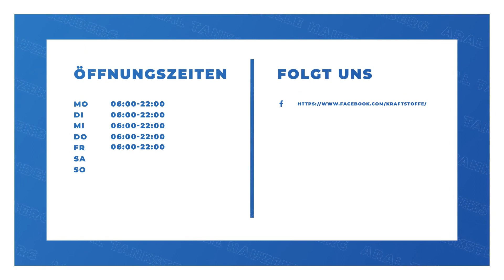ARAL Tankstelle Hauzenberg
ARAL Tankstelle Hauzenberg in Hauzenberg: Erfahre mehr über uns in diesem überblicksartigen Imagefilm. Finde heraus, wie du mit uns in Kontakt treten kannst, wann wir für dich geöffnet haben oder verschaffe dir einige Eindrücke unseres Betriebs. oder auf unserem SELLWERK Profil Aral - Tankstelle Hauzenberg Kraftstoffe Hauzenberg Tankstelle Hauzenberg